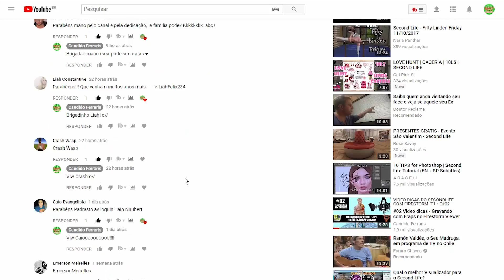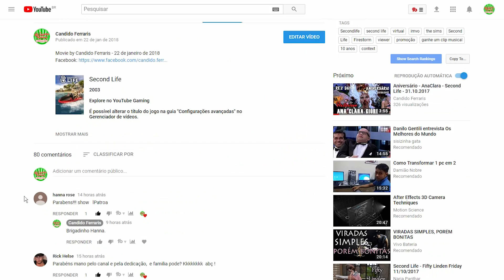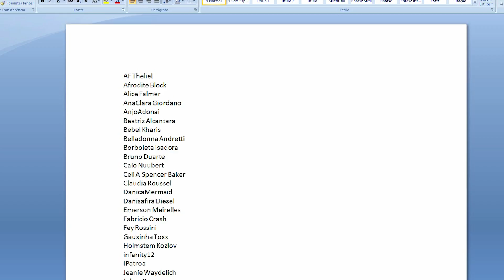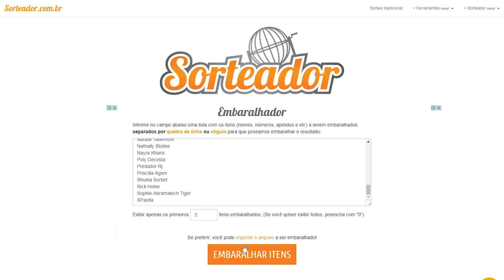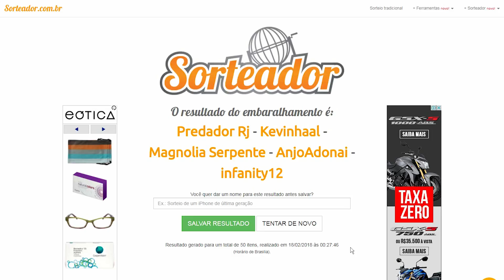QUEM GANHOU? - SORTEIO DOS 10 ANOS - 900 INSCRITOS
Movie by Candido Ferraris

QUEM GANHOU???
Saiu o sortudo que ganhou um clipe musical produzido por Candido Ferraris. Quem será?? Vamos dar parabéns a este sortudo.